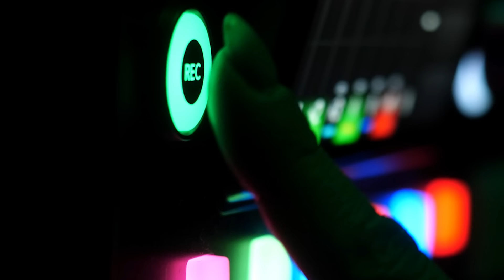Me Dojnën - Beniada Jakic Nishani dhe historia e saj e jashtëzakonshme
Një podkast nga Dojna Mema i cili ka në fokus personazhe me vlera të cilët nuk e bërtasin suksesin e tyre. Njerëz frymëzues e karaktere të forta na tregojnë këndvështrimin e tyre.
Ështe koha për të menduar!

Collaborators :
Presenter : Dojna Mema
DOP / Camera : Denald Grepcka, Bledar Kumaraku
Editing : Bledar Kumaraku